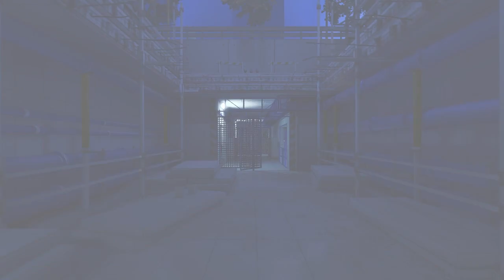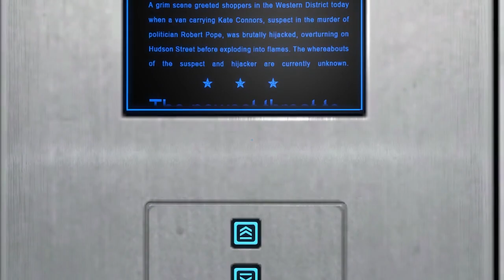One Last Parkour | Mirror's Edge: Chapter 9 - The Shard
I kicked the HELL out of him! lol